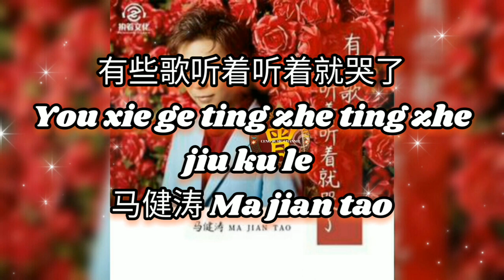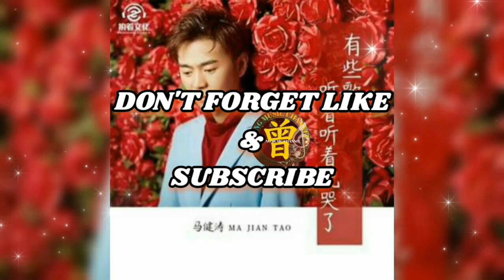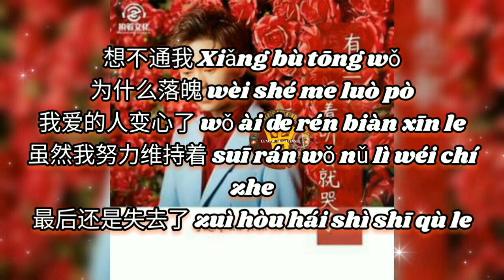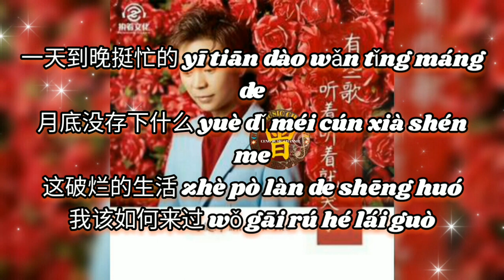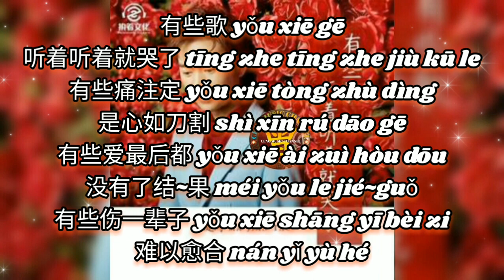有些歌听着听着就哭了 You xie ge ting zhe ting zhe jiu ku le 马健涛 Ma jian tao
有些歌听着听着就哭了
You xie ge ting zhe ting zhe jiu ku le
马健涛 Ma jian tao

词曲：马健涛
编曲：马健涛
混音：马健涛
母带：马健涛
出品：执着文化